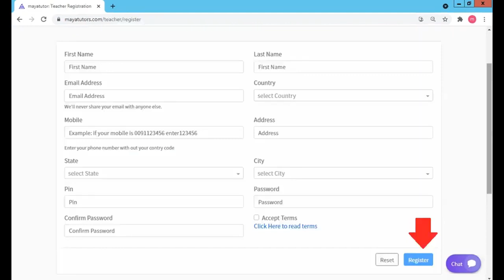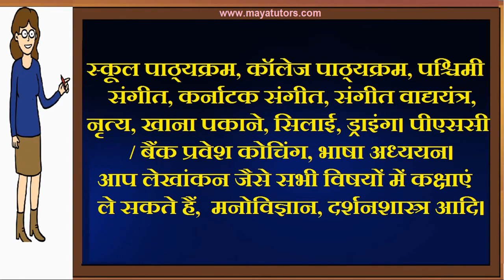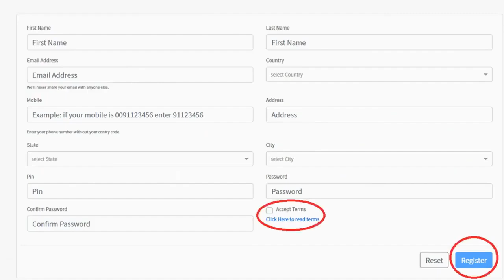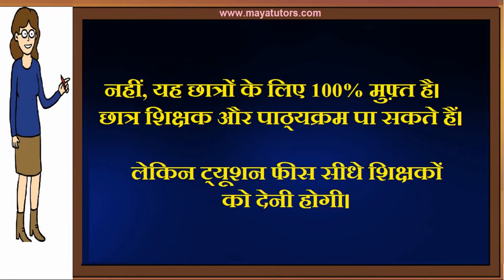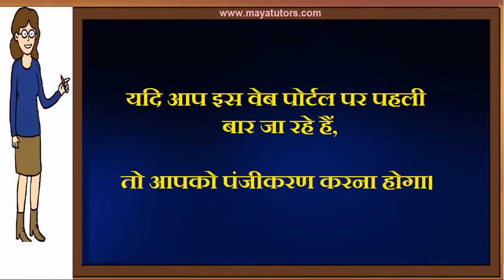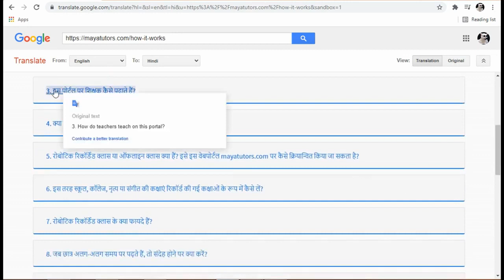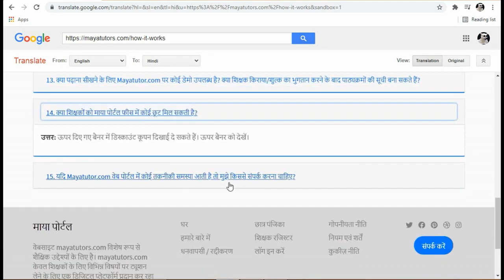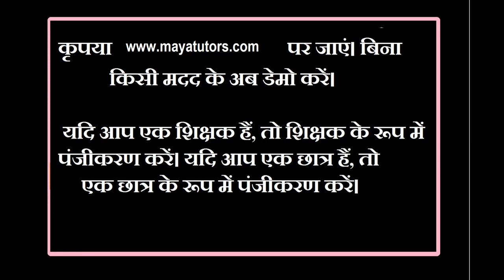MAYA TUTORS , Free Online Tuition , Free Tuition Site , Free App For Tuition in Sheohar